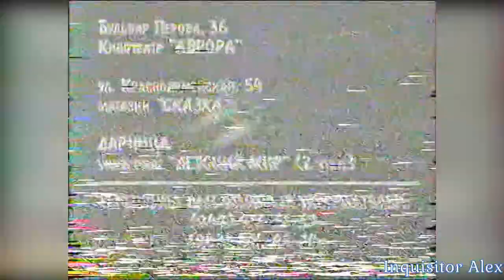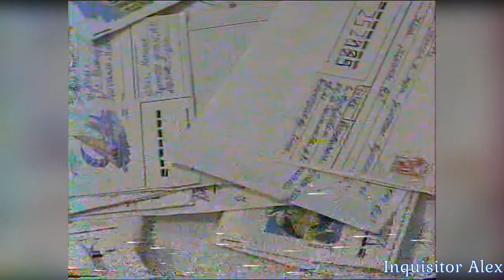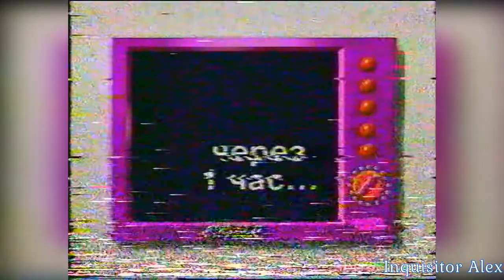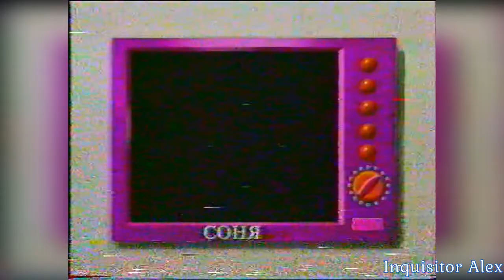07 - Играют Все! (ТК "УТ-2", март 1996 год) Оригинал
07 - Играют Все! (ТК "УТ-2", март 1996 год) г. Киев, Украина

Сегодня в программе:

Ликбез:
- Golden Axe (Sega MD)

8 Бит:
- Capitan America

---реклама: Денди: Новая Реальность, игровые приставки в Киеве можно приобрести-—

16 Бит:
- Pitfall: The Mayan Adventure (Sega MD)

---реклама: Super Nintendo-—

"Шпиль" Клуб:
- RoboCop 2 (NES)

---реклама:Sony-—

"Шпиль" Клуб:
- F-Zero

Стих Смышляева Евгения из Черкасс

Наши вопросы:
- Какой гарантийный срок приставок Dendy Classic и Dendy Junior?

Голос Народа:
Хит-парад для Nintendo:
05 - Tiny Toon Adventures: Buster Busts Loose! (SNES)
04 - Ghoul Patrol (SNES)
03 - Pitfall (SNES)
02 - F-Zero (SNES)
01 - Super metroid (SNES)

Наши вопросы:
- Почему игра в футбол называется во всех картриджах словом "Soccer"?
- В играх про боевые самолеты встречаются название F-15, F-117 итак далее, а что означает буква F?

Кристиан помогает юношу бизнесмену.

Раздача слонов:
- Омельченко Павел из Киева

Правильные ответы:
01 - Копенгаген;
02 - Спилберг;
03 - США.

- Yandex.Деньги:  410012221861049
- QIWI: по нику - INQUISITORALEX